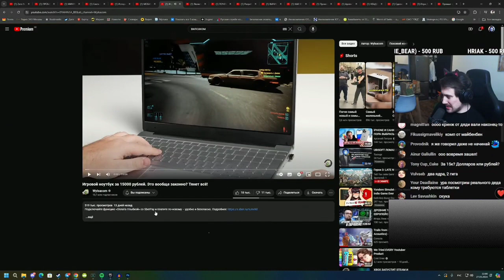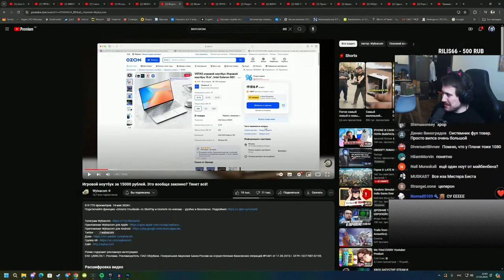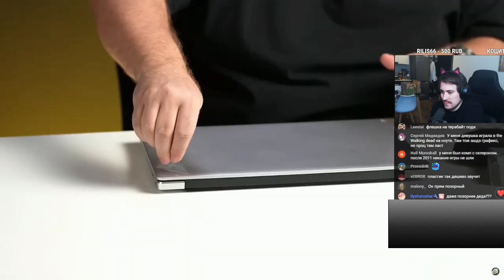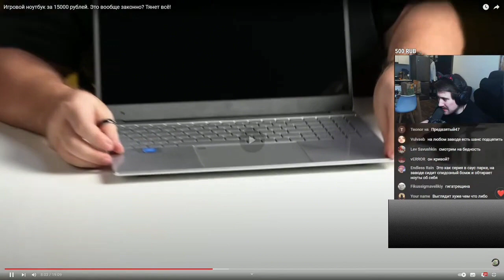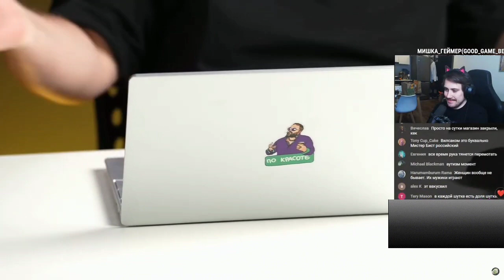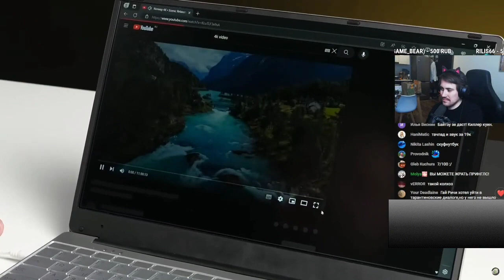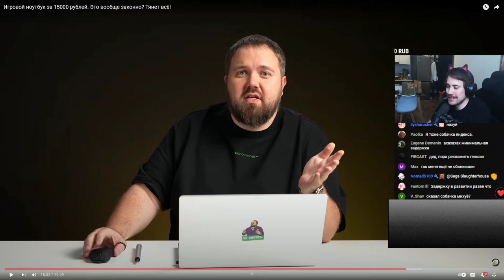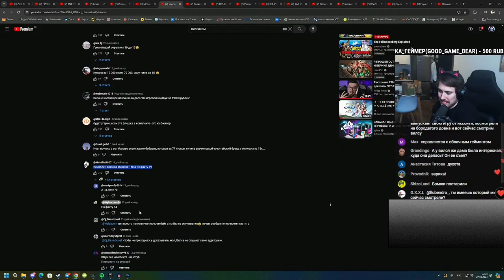DeadP47 РЕАКЦИЯ НА Игровой ноутбук за 15000 рублей. Это вообще законно? Тянет всё!